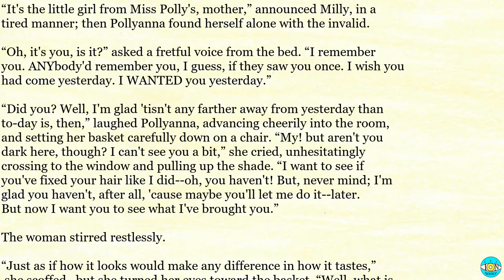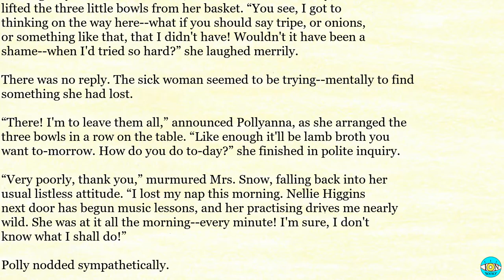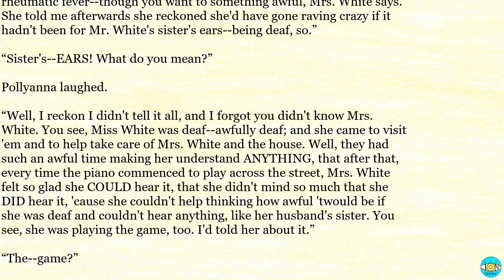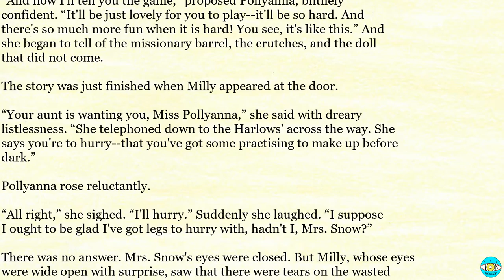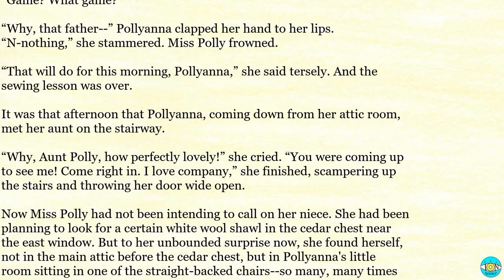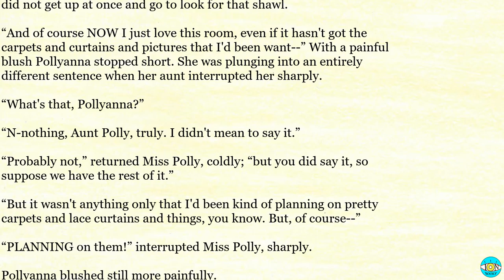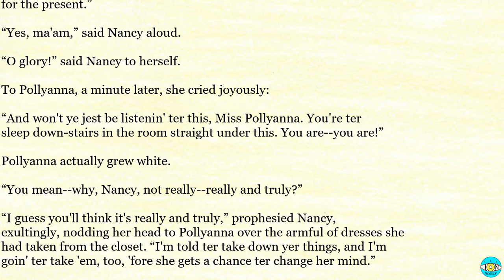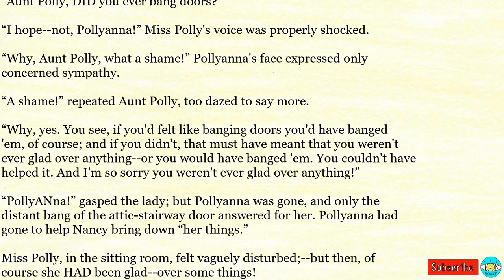Pollyanna - Videobook | Ch 10 🎧 Audiobook with Scrolling Text 📖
Pollyanna by Eleanor H. Porter - Chapter 10